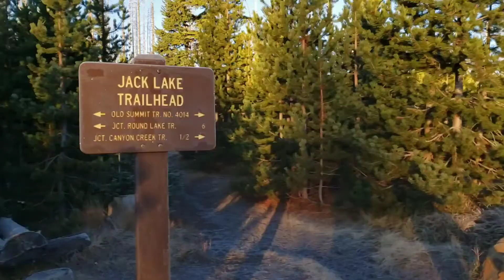Three Fingered Jack Oregon Nov 1st 2020